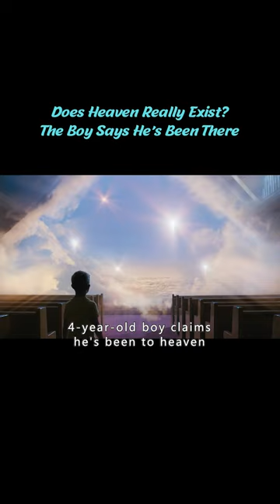【Elephant】Does Heaven Really Exist? The Boy Says He's Been There short1/3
Title: Heaven is for Real
Summary: Small-town businessman, pastor and volunteer firefighter Todd Burpo (Greg Kinnear) and his wife, Sonja (Kelly Reilly), are struggling to make ends meet during a tough year. After their young son, Colton (Connor Corum), undergoes emergency surgery, Todd and Sonja are overjoyed at the child's miraculous recovery. However, the Burpos are unprepared for what happens next -- Colton says that he went to heaven and back, and tells his parents things that he couldn't possibly know.